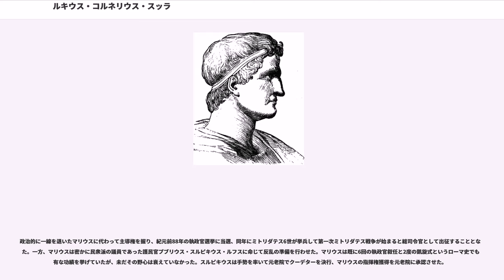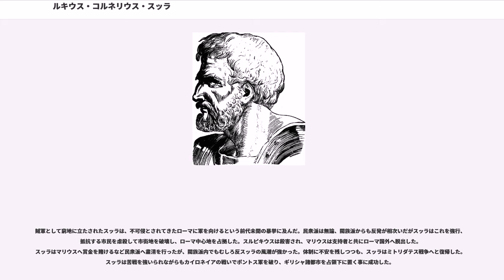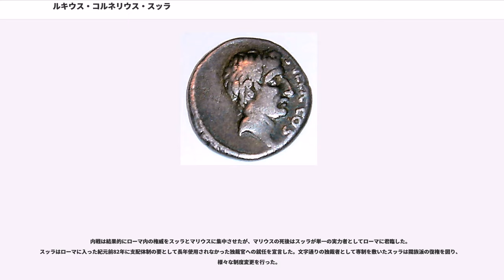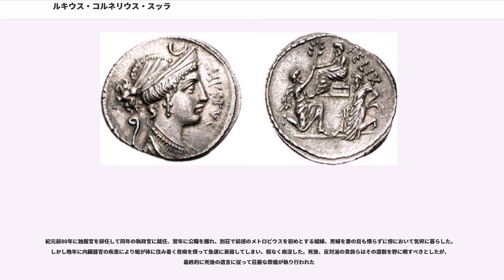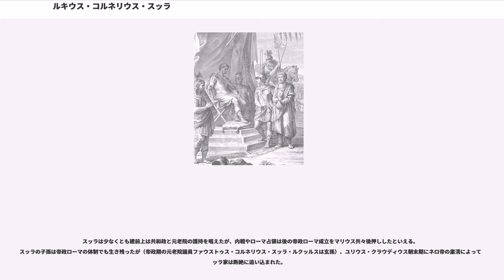ルキウス・コルネリウス・スッラ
ルキウス・コルネリウス・スッラ・フェリクス（、 紀元前138年 - 紀元前78年）は、共和政ローマ期の軍人・政治家。

閥族派（オプティマテス）の指導者として、民衆派（ポプラレス）の指導者ガイウス・マリウスと激しい抗争を繰り広げ、マリウスの死後、ガイウス・セルウィリウス・ゲミヌス以来120年ぶりとなる独裁官（ディクタトル）に就任した。

ルキウス・コルネリウス・スッラは紀元前138年に首都ローマで上流貴族の1つであるコルネリウス氏族のスッラ家に生まれた。しかしスッラ家は過去に執政官を1人出した以外は目立った功績がなく、経済的にも裕福な方ではなかったという。従って一家は貴族でありながらヴィッラ（別荘）はもちろんドムス（邸宅）すら持たず、青年期のスッラは平民向けの賃貸住宅であるインスラで過ごしていた。一種の没落貴族という立場は後年までスッラについての噂や評伝に付いて回った。

スッラは風貌の面でも目立った要素があり、周りの噂を更に掻き立てた。肌は常に少し紅潮したように赤みがかっており、所々に痣のような斑点があったという。目は灰色の瞳であり、肌の特徴と相まって周囲に威圧感を与えたと伝えられている。敵対者からは冗談の対象にされ、「食卓に撒かれたクワ」と嘲笑されたという。

青年期のスッラは自堕落な生活を送り、酒色に溺れては酒場で道化師や役者などと冗談を言い合いながら暮らしていた。私生活で退廃的な生き方を好んだスッラは、独裁官時代ですらこうした酒色・色欲を捨てなかった。妻帯者であったが同性の恋人もしばしば持ち、晩年にもメトロビウスというギリシャ人の男娼を妾にしている。スッラ自身も肌の事を除けば優美な風貌の青年であり、社交的な性格もあって異性から好意を持たれた。彼はこれを自らの武器として活用し、ある資産家の女性の愛人となってその財産を相続している。

奔放な生活の一方、愛人やコルネリウス氏族の親戚からの財産を相続したスッラは自家の復興を模索し始め、閥族派として元老院の官職選挙に立候補した。結果、スッラは紀元前107年に財務官に就任したが、その年の執政官が後に因縁の仲となるガイウス・マリウスであった。小スキピオの配下として軍務経験を重ね、政治家に転身したマリウスは平民の支持を受けて護民官や総督を務めた後、紀元前109年に北アフリカで起きたユグルタ戦争でローマ軍の副将として出陣していた。しかし司令官クィントゥス・カエキリウス・メテッルスとの対立によって単身帰国し、戦争の早期終結を公約にメテッルスを更迭して新たな執政官となっていた。

スッラはマリウスから副将に指名され、ヌミディアへ侵攻するマリウス軍の陣営へと合流した。マリウスがヌミディア軍を破る中、スッラはヌミディア貴族を篭絡して自陣営へ引き入れ、相手方の情報を得てはマリウスに伝える努力をした。両者の行動は最終的に敗色濃厚となったヌミディア王国内での内乱に結実し、ユグルタはスッラに支援されたローマ派貴族に生け捕りにされ、マリウスに引き渡された。

2人の優れた将軍によってローマを苦しめた外敵は敗れ去ったが、代わりにローマ国内で民衆派と閥族派の対立を過熱させた。民衆派は華々しい凱旋式を行うマリウスを歓呼の声で迎えたが、逆に敵対する閥族派は凱旋の栄誉を受けられなかったスッラの功績を高く賞賛したのである。これは個人的にもマリウスとスッラを同僚から敵対者へと変化させた。スッラの中では自分を登用したマリウスへの親愛より嫉妬が勝るようになり、次第にマリウスも評価していたスッラを疎ましく感じるようになった。スッラはマリウスに嫉妬して指輪（ローマ貴族は指輪を身分証にしていた）にユグルタ戦争での功績を自賛する文言を刻むなど、かなり虚栄心の強い人物であったという。

紀元前113年、キンブリ族やテウトネス族などがローマ領内に侵攻し、ローマ軍は各地で破れた。連続で執政官に当選したマリウスは大胆な軍制改革を推し進めた。マリウスはローマ軍を率いて20万を越す敵軍に勝利して圧倒的な軍事的才覚を見せ付け、閥族派すら手放しで賞賛する大功を挙げる。これ以降、マリウスは計7回もの執政官当選を果たすなど、民衆派の指導者として半ば独裁的な権限を獲得した。

その中でスッラはマリウスと敵対するかと思われたが、むしろこの時期に再び両...